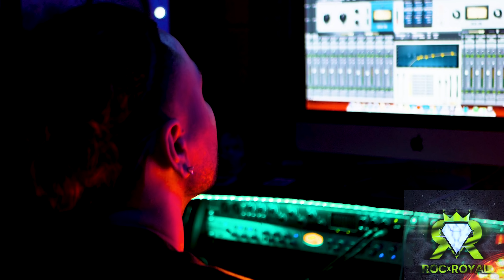My Dream - 3K Yung Fam ft. 3K Tee Jay - Shot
3K Yung Fam ft. 3K Tee Jay - Shot by @AWashProduction